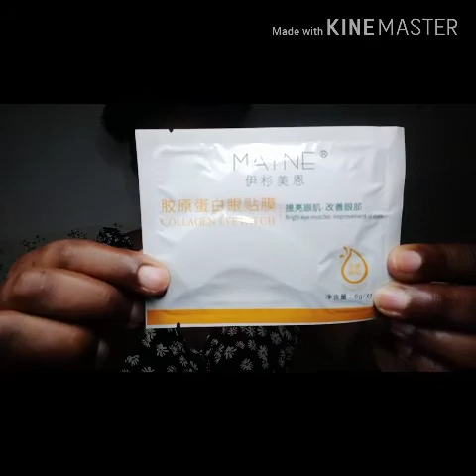How this Chinese EyePatchMask cleared darkEyeCircle Amazing results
Eye patch masks are meant to relieve tired puffy dark circles around the eyes.